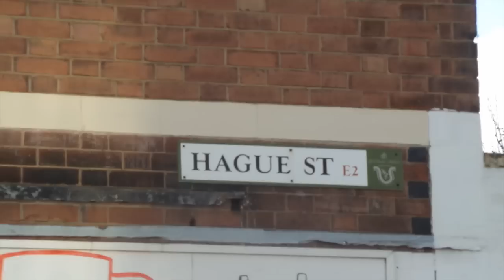How to kill your legs and escape from the police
Roger Snipes, Femi Billyrose and Williams Falade kill a leg session at Muscleworks.

Special thanks to Mike Holdsworth for being an awesome cameraman !